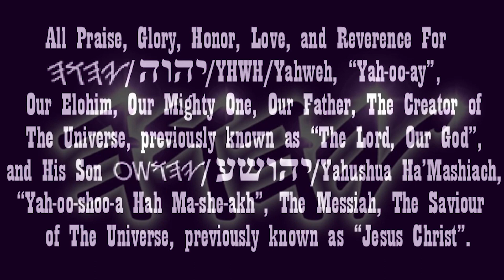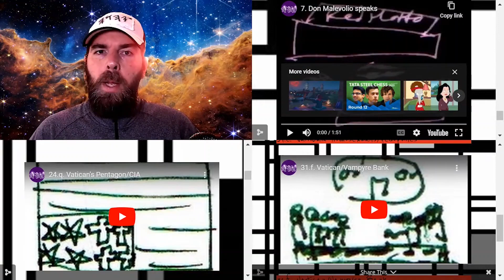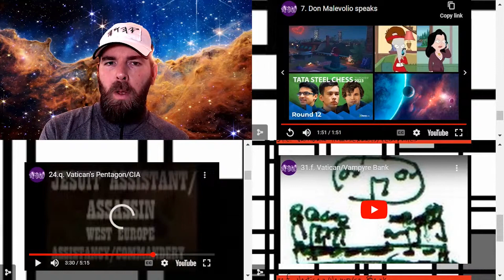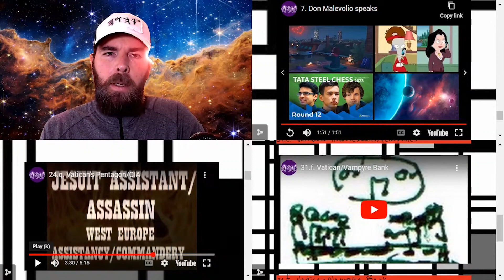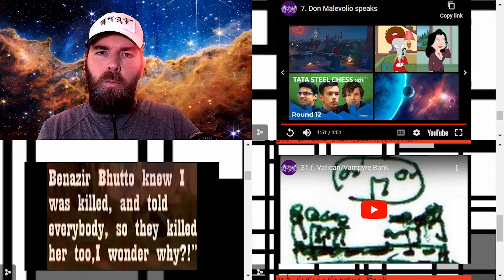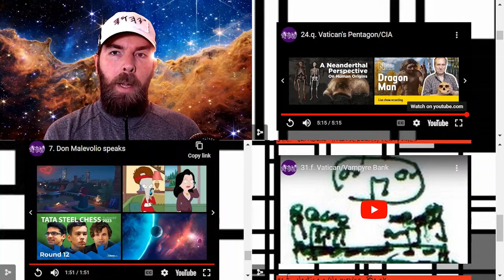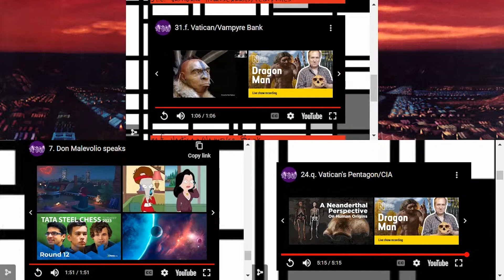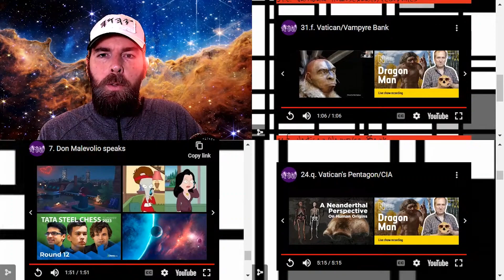Yahweh's Renaissance Ministry Broadcast # 9, Part 6: "Film/Book/Bigger Pictures Analysis"